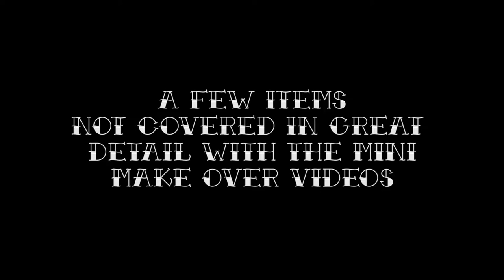Harley Davidson Sportster 48 RE-Polishing Rocker Boxes | Less Functional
While the bike was apart; details were addressed.